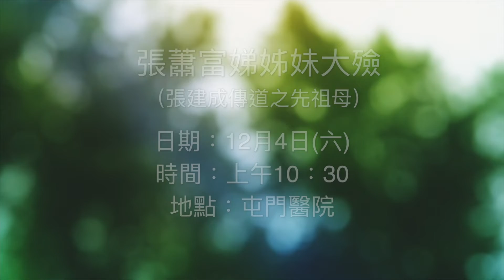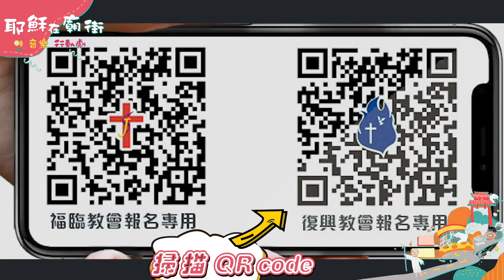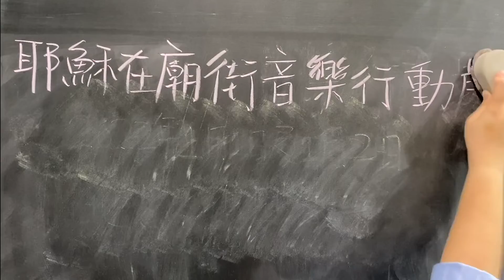2021年11月28日復興家事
1. 黃居芬弟兄安息禮拜
日期：12月3日(五)
時間：晚上8：00
地點：世界殯儀館3樓明愛堂

2. 張蕭富娣姊妹大殮
地點：屯門醫院

3.2022年教會主題：〖委身作鹽、興起發光〗

4. 原創音樂劇佈道會
以福臨教會創會牧師Sam叔的生命故事作為主線
2022年1月1日及1月2日復興教會
一共三場演出，詳細時間可留意poster
報名詳情將會稍後公布

5.全教會領䄂會
日期：12月12日
時間：下午3點
地點：教會禮堂

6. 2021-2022 YGN突破匯動青年
編「社」人生計劃
裝備學生技能、建立正向態度
3次友師培訓、5次星期六入校服務
活動時段：2022年1月至4月
地點：嶺南鍾榮光博士紀念中學